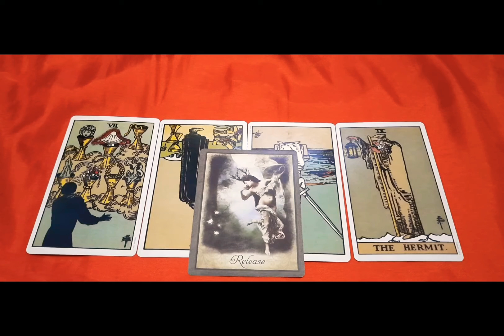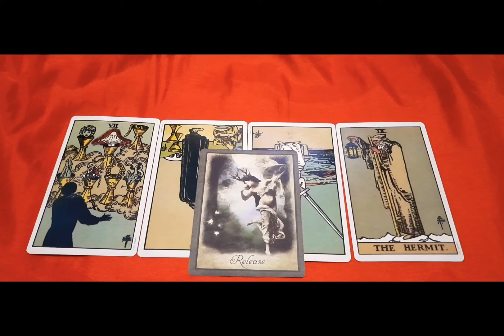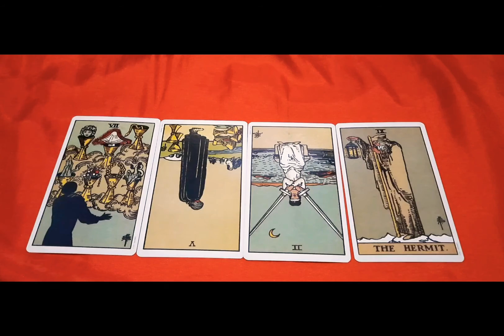Cancer November Tarot 2021***time for intense fun***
hello  cancer November has a fun intense time for you,find out why...

Istagram: @beyondastro _k +@Diaryofalondonblackqueen